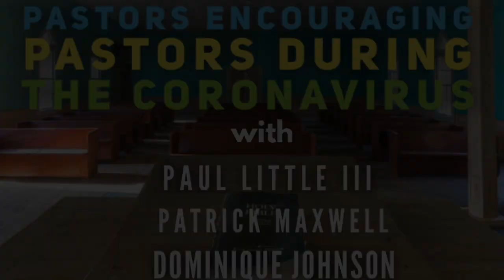Pastors Encouraging Pastors During the Coronavirus